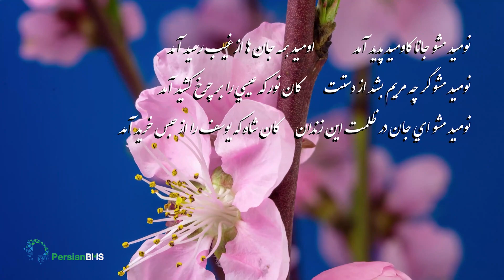رمز ماندگاری - قسمت 3 (با بیان لوا تیموری)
درک ارزش تفاوت عقیده و بهره گرفتن از پیشینه‌ها و تجربه‌های مختلف و فرا رفتن از تفاوت‌ها و پرهیز از تعصبات و تبعیضات.